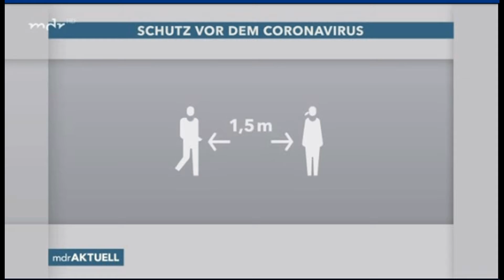Corona kunst regeln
Hinweis!
Dieses Video soll niemanden verunglimpfen
oder benschteiligen.